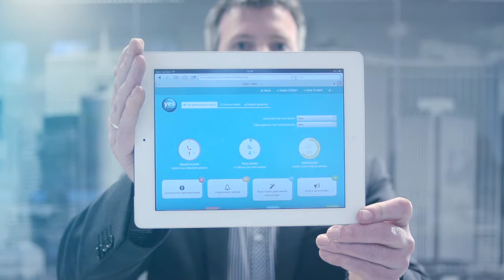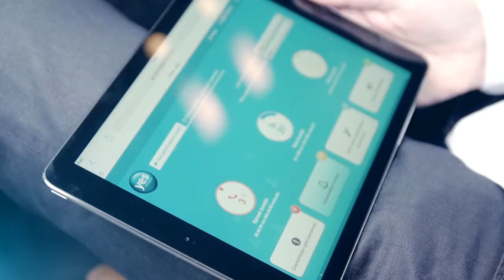Yes Telecom E-view 2014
Creative Director: Quierine van Dijk
Director of Photography: Pierre Visser

Client: YES Telecom

A video about YES Telecom's newly developed program for effective communication your company.